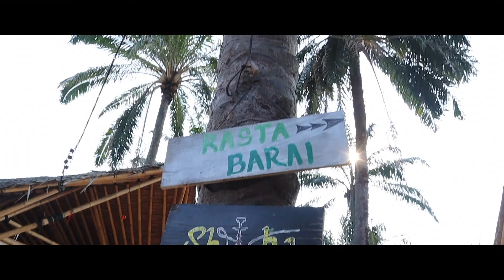Tadom hill resort 2019 (vlog)